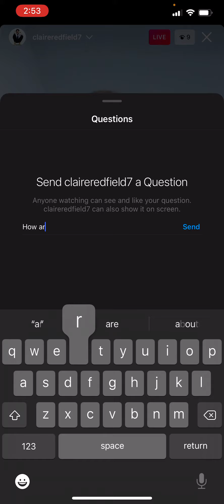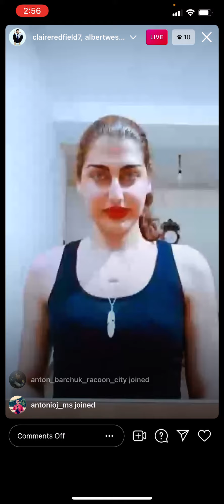Claire Redfield livestream pt 1